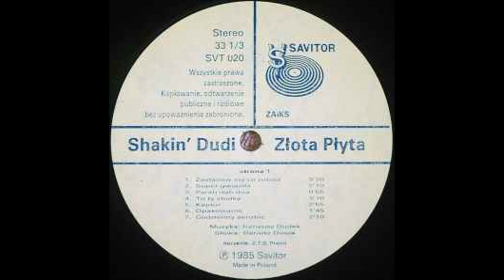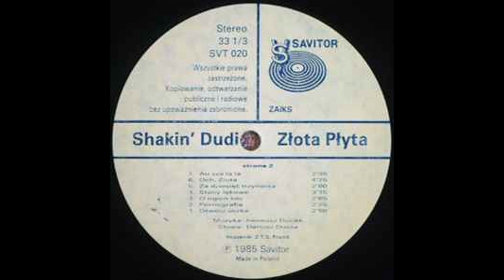Shakin' Dudi - Złota Płyta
A1  Zastanów Się Co Robisz 0:00
A2  Super Gwiazda 3:20
A3  Parab Dab Dua 5:35
A4  To Ty Słodka  6:39
A5  Kaptur 9:48
A6  Opakowanie 12:45
A7  Codzienny Aerobic 14:32
B7  Au Sza La La 16:51
B6  Och, Ziuta 19:26
B4  Stany Lękowe 25:50
B3  O Ogień Bój 29:06
B2  Pornografia 31:10
B1  Otwórz Oczka 33:32

Savitor – SVT 020/1985

Celem wgrania tego albumu   jest promocja i rozpowszechnianie muzyki . Jeśli podoba  się Tobie  ten album  - kup go z legalnego źródła .Wspieraj polską kulturę , zwłaszcza niezależną !
Podoba się ?